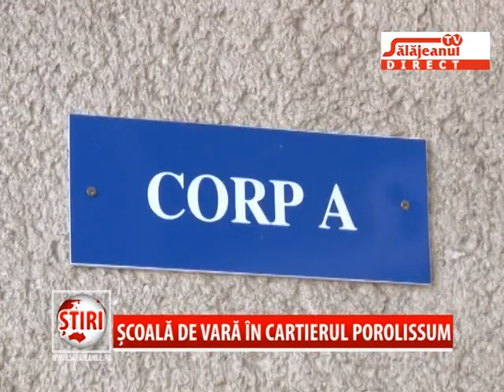SCOALA DE VARA IN CARTIERUL POROLISSUM